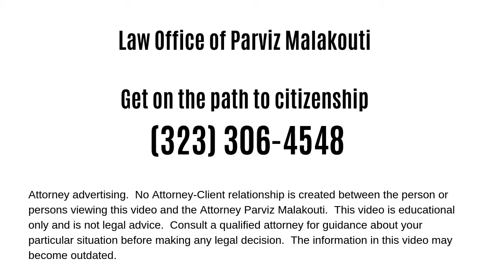How to Prove LAWFUL ENTRY for Immigration (AOS)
Usually in order to adjust status, one has to prove lawful entry into the United States aka entry "with inspection."  In this video, Immigration Attorney Parviz Malakouti talks about how to prove lawful entry when either:

1) you were "waived in" across the border by CBP without a stamp in your passport or an I-94; or
2) Your passport was stamped and/or you were given an I-94 but you LOST the documents.

Attorney Marketing

11620 Wilshire Boulevard, Suite 900